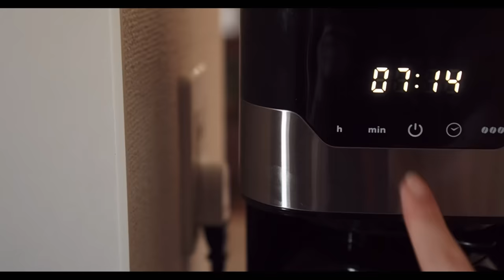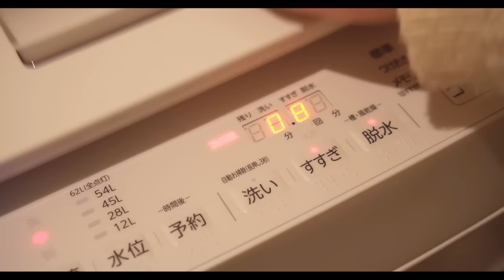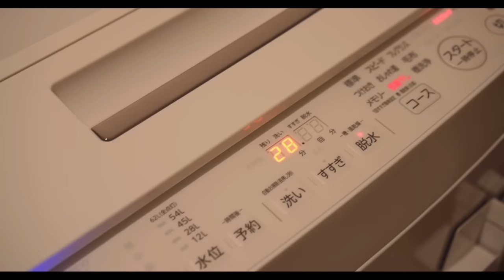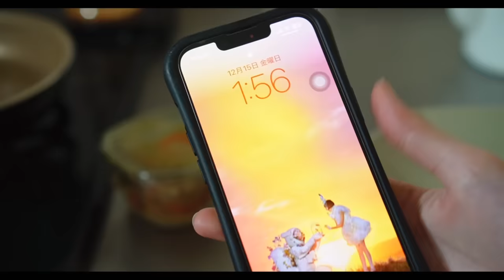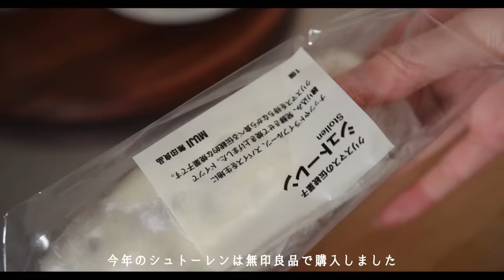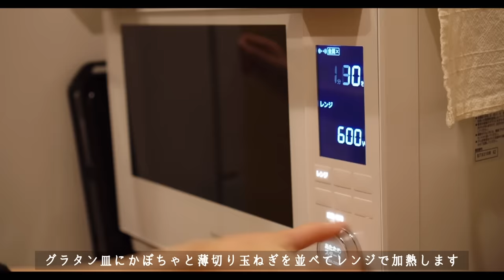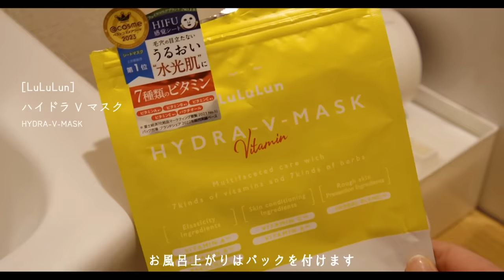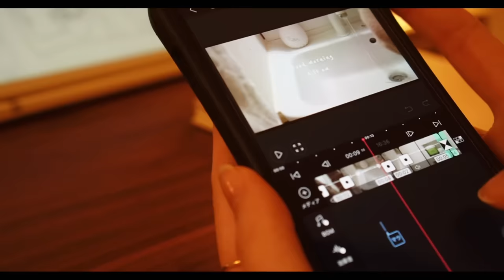お気に入りの部屋で働く冬の1日☕️｜朝活、在宅ワーク、自炊、掃除、動画編集、セミドライトマトの作り方 etc.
この度、2冊目の本を出版することになりました📚✨

『世界一居心地のいい部屋の作り方』

1,400円(税抜) 出版社：KADOKAWA
(電子書籍版も同時発売です！)

🔖楽天ブックス、Amazonで予約が始まっています！

📚書籍「おうちを楽しむマイルーティン」発売中です！

♬MUSIC
▽intro BGM

edit：VLLO
camera：SONY VLOGCAM ZV-E10L